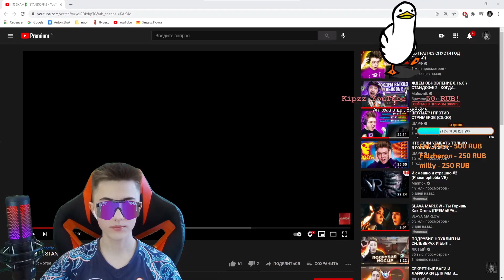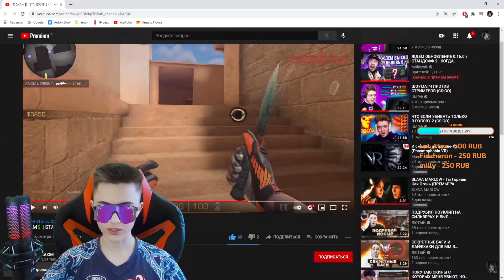BLACK SKY БЫЛ В ШОКЕ | РЕАКЦИЯ НА МУВИК STANDOFF 2 ОТ BLACKSKY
👾 Мой ID в Стэндофф 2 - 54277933

Тут живут теги. Сюда не смотри 👺

дуэль стандофф 2 стрим,
дуэль стандофф 2 на голду,
дуэль стандофф 2 прямой эфир,
дуэль стандофф 2 веля,
дуэль стандофф 2 скилл против лондона,
сыграл дуэль стандофф 2,
снайперская дуэль стандофф 2,
дуэль снайперов в стандофф 2,
стандофф 2 кент апк дуэль,
дуэль в стандофф 2 на авм,
стрим стандофф 2 дуэль бесплатно,
стандофф 2 дуэль бесплатно,
блэк скай стандофф 2 дуэль,
стрим стандофф 2 дуэль на голду,
дуэль в стандофф 2 на голду,
дуэль в стандофф 2 против друга,
стандофф 2 дуэль на диглах,
дуэль с девушкой стандофф 2,
стандофф 2 дуэль с другом,
джентльмен стандофф 2 дуэль,
стандофф 2 дуэль,
дуэль в стандофф 2 кент апк,
стандофф 2 дуэль на м40,
мамонт стандофф 2 дуэль,
мафиозник стандофф 2 дуэль,
стрим стандофф 2 дуэль миксы,
стандофф 2 дуэль 2 на 2,
дуэль в стандофф 2 на 10000 голды,
стандофф 2 дуэль на нож,
стримы по стандофф 2 дуэль бесплатно,
стандофф 2 дуэль против школьника,
стандофф 2 дуэль против вели,
стандофф 2 дуэль против скила,
дуэль с разработчиком стандофф 2,
рик стандофф 2 дуэль,
дуэль в стандофф 2 с читами,
дуэль в стандофф 2 сней,
дуэль в стандофф 2 сайлес,
тик так стандофф 2 дуэль,
дуэль с читером стандофф 2,
стрим стандофф 2 дуэль прямой эфир,
прямой эфир стандофф 2 дуэль,
дуэль ютуберов в стандофф 2,
стандофф 2 дуэль 1 на 1,
стандофф 2 стрим,
стандофф 2 читы,
стандофф 2 мувик,
стандофф 2 веля,
стандофф 2 фрагмуви,
стандофф 2 обнова,
стандофф 2 тик так,
стандофф 2 абовен,
стандофф 2 авм,
стандофф 2 анимация,
стандофф 2 айпад,
стандофф 2 аксель болт,
стандофф 2 алекс,
стандофф 2 асмр,
стандофф 2 аккаунт,
самсунг таб а стандофф 2,
редми 9а стандофф 2,
хонор 9 в стандофф 2,
баг в стандофф 2,
как задонатить в стандофф 2,
читы на стандофф 2,
а 4 стандофф 2,
а нова в стандофф 2,
стандофф 2 баги,
стандофф 2 буст,
стандофф 2 битва кланов,
стандофф 2 бабочка,
стандофф 2 буст скинов,
стандофф 2 боксы,
стандофф 2 без мата,
стандофф 2 бустер,
стандофф 2 взлом,
стандофф 2 в майнкрафте,
стандофф 2 видео,
стандофф 2 выпал нож,
стандофф 2 веля открывает кейсы,
стандофф 2 в реальности,
стандофф 2 в реальной жизни битва,
в стандофф 2 читы,
в стандофф 2 стрим,
в стандофф 2 под музыку,
в стандофф 2 нычки,
в стандофф 2 прямой эфир,
в стандофф 2 добавили ночь,
в стандофф 2 обнова,
стандофф 2 голд пасс,
стандофф 2 геймплей,
стандофф 2 гайд,
стандофф 2 гонка вооружений,
стандофф 2 голда,
стандофф 2 глобал,
стандофф 2 гиперспорт,
стандофф 2 гифтбокс,
стандофф 2 дуэль,
стандофф 2 джентльмен,
стандофф 2 дискорд,
стандофф 2 для новичков,
стандофф 2 девушка,
стандофф 2 джикомандо,
стандофф 2 дискорд сервер,
стандофф 2 д,
стандофф 2 ерокс,
стандофф 2 ехе,
стандофф 2 эфир,
стандофф 2 ерс,
стандофф 2 эдит,
стандофф 2 е8,
стандофф 2 егор крид,
стандофф 2 эмулятор,
хонор 20 е стандофф 2,
самсунг таб е стандофф 2,
панда е стандофф 2,
телеканал е стандофф 2,
е банная стандофф 2,
ёжик стандофф 2,
ёмура стандофф 2,
стандофф 2 мувики,
стандофф 2 тема,
стандофф 2 фишки,
стандофф 2 ждем обнову,
стандофф 2 жулик,
стандофф 2 жесткие моменты,
стандофф 2 жуткие теории,
стандофф 2 жёсткие килы,
стрим стандофф 2 ждём обнову,
асмр стандофф 2 жвачка,
мувики стандофф 2 жулик,
жж стандофф 2,
коды на жж стандофф 2,
проверка жж стандофф 2,
жж дроп стандофф 2,
стандофф 2 закуп,
стандофф 2 закупка,
стандофф 2 закуп на 3000 голды,
стандофф 2 закладка бомбы,
стандофф 2 зомби,
стандофф 2 закуп на 100 голды,
стандофф 2 закуп на 500 голды,
стандофф 2 зелел,
стандофф 2 играем,
стандофф 2 игра,
стандофф 2 играю с читами,
стандофф 2 инвентарь,
стандофф 2 игра в 4 пальца,
стандофф 2 инвентарь на 100 голды,
стандофф 2 или кс го,
стандофф 2 с,
стандофф 2 киберспорт,
стандофф 2 кейсы,
стандофф 2 канал,
стандофф 2 как стать про,
стандофф 2 коффи,
стандофф 2 как получить нож,
стандофф 2 крутые моменты,
стандофф 2 как научится играть,
к бро стандофф 2,
к 7 стандофф 2,
стандофф 2 лайфхаки,
стандофф 2 люсик,
стандофф 2 лучшие моменты,
стандофф 2 лайфхаки для новичков,
стандофф 2 лайфхаки из тик тока,
стандофф 2 лондон,
стандофф 2 лютый,
стандофф 2 лучшие игроки,
стандофф 2 л,
стандофф 2 музыка,
стандофф 2 мм,
стандофф 2 маньяк,
стандофф 2 мармок,
стандофф 2 мультик,
стандофф 2 мод меню,
стандофф 2 мувик с авп,
ричард м стандофф 2,
стандофф 2 м 40,
стандофф 2 м 110,
стандофф 2 м9,
стандофф 2 на пк,
стандофф 2 на телефоне,
стандофф 2 на пк без эмулятора,
со2.